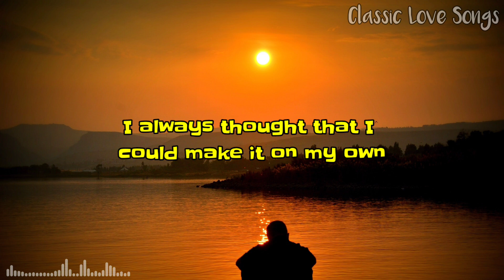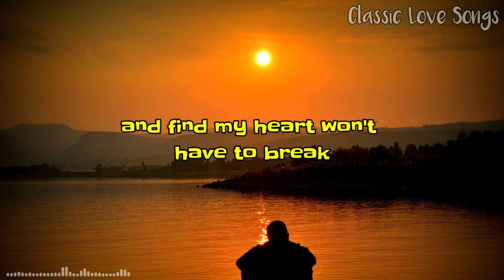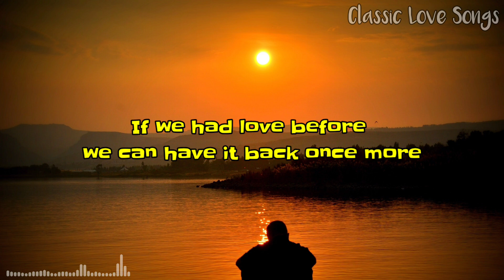Bread - Lost Without Your Love (VIDEOKE | LYRICS) | CLASSIC LOVE SONGS